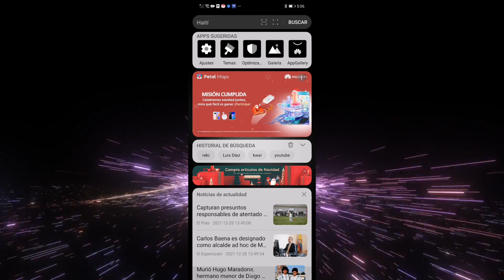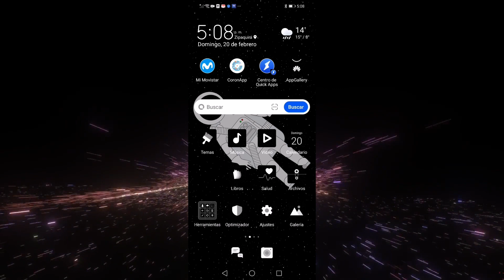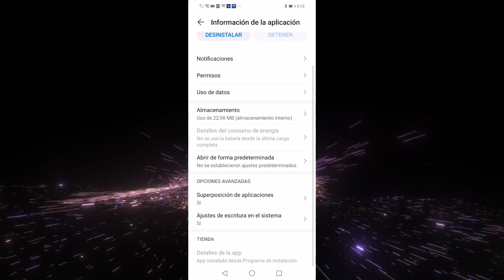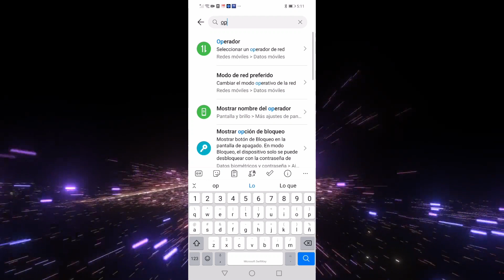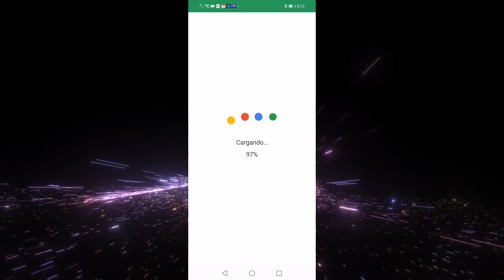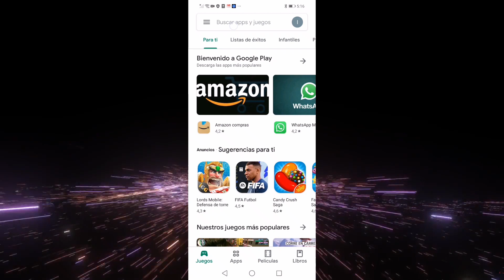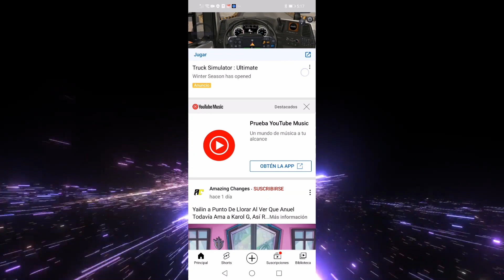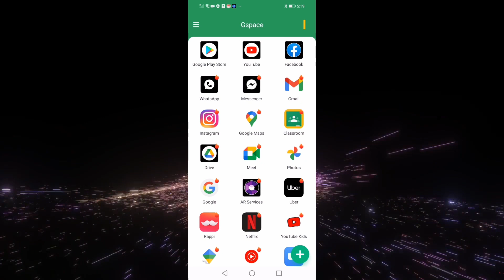SERVICIOS DE GOOGLE HUAWEI Y7A SERVICIOS DE GOOGLE PLAY EN HUAWEI, GSPACE SIN ANUNCIOS, 2022 ✅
Hola amigos en este video les muestro como tener los servicio de google play en un Huawei Y7a , este proceso se aplica para cualquier modelo de Huawei, como instalar aplicaciones de google en Huawei, como instalar aplicaciones de google play en Huawei, servicios de google huawei y7a, servicios de google huawei,  como tener app de google en Huawei Y7a y muchos modelos mas, con Gspace podemos tener los servicios de google virtuales y podemos usar youtube gmail instagram y todas las aplicaciones de google en un Huawei y lo mejor es que es sin anuncios, no olvides compartir, dar like y suscribete al canal, actualizado marzo 2022.

APOYAME
DESCARGANDO KWAI Y REGISTRANDO ESTE CODIGO
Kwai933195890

instalar aplicaciones de google en huawei
obtener aplicaciones de google en huawei
tener aplicaciones de google en huawei
instalar apps de google play en huawei
instalar aplicaciones de google play en huawei
como descargar youtube en huawei
como instalar youtube en huawei y7a